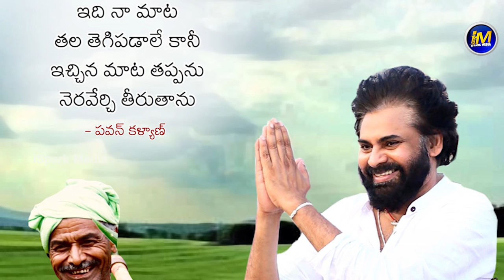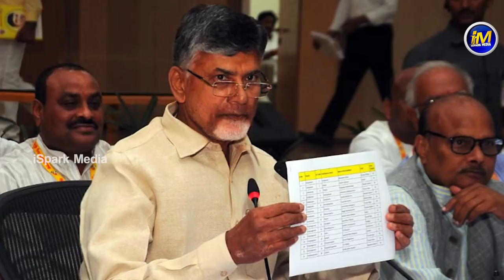భీమవరం సెంటిమెంట్ వర్కౌట్ ఐతే PawanCM | Bhimavaram Special Story | ISpark